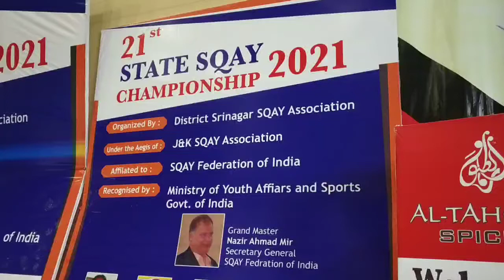Video: 3 day State Sqay Championship 2021 concludes in Srinagar